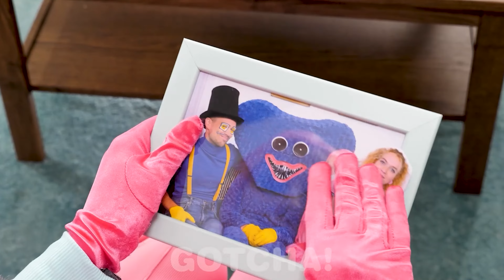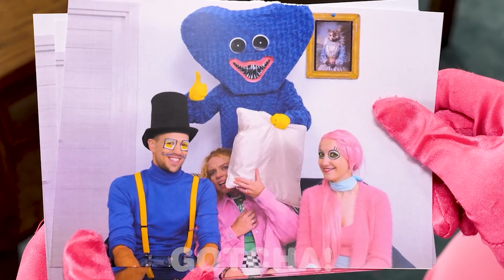HUGGY WUGGY TO MÓJ BRAT? Gdybym została adoptowana przez Mamusię Długonogą wg GOTCHA!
Hej Gotchersi! Dzieci uwielbiają bawić się zabawkami typu Huggy Wuggy, a niektóre nawet lubią Mamusię Długonogą. Ale wyobraź sobie, że spotykasz swoje zabawki w prawdziwym życiu i stają się one Twoją rodziną. Mamusia Długonoga adoptuje Cię, a Przytulaczek Wuggy staje się Twoim bratem. Bądź na bieżąco z tymi szalonymi przeżyciami autorstwa Gotcha!

Jeśli podobało ci się nasze video, zerknij również na [Bogate vs Spłukane dziewczyny | Fantazyjne gadżety i tandetne rękodzieła wg Gotcha!]